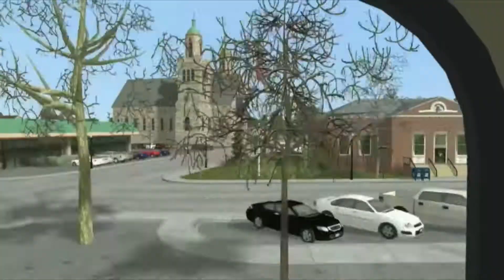Metra Ride Chicago to Aurora (Passenger View Timelapse Version)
In Train Simulator a Metra Commuter train was running on BNSF's Chicago Subdivision. The camera pointed straight out and the camera was bouncing.